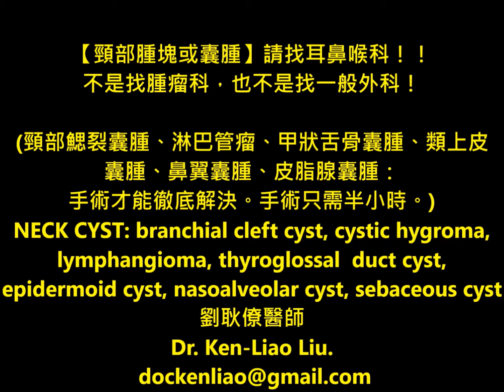頸部腫塊或囊腫請找耳鼻喉科,不是找腫瘤科,也不是找一般外. Neck mass or cyst, please visit ENT Dr. ( head & neck Surgeon)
【頸部腫塊或囊腫】請找耳鼻喉科！！
不是找腫瘤科，也不是找一般外科！
(頸部鰓裂囊腫、淋巴管瘤、甲狀舌骨囊腫、類上皮囊腫、鼻翼囊腫、皮脂腺囊腫：手術才能徹底解決。手術只需半小時。)
NECK CYST: branchial cleft cyst, cystic hygroma, lymphangioma, thyroglossal duct cyst, epidermoid cyst, nasoalveolar cyst, sebaceous cyst. etc.